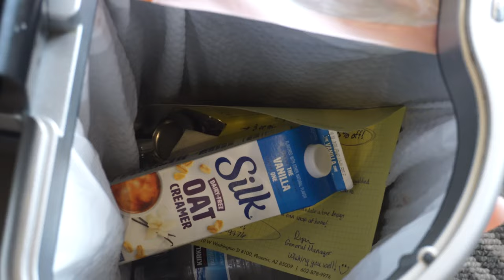PRACTING FOR FARGO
Fargo US Marine Corps Junior And 16U National Championships is just around the corner and Kyler Larkin is practicing for the tournament.